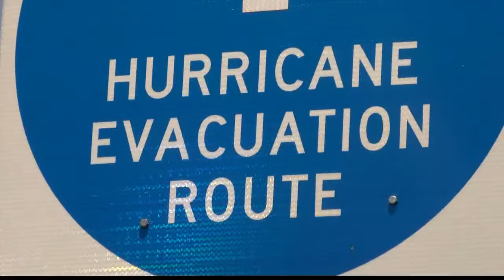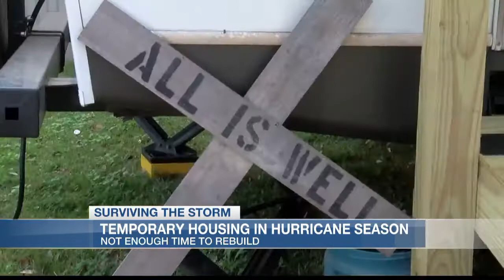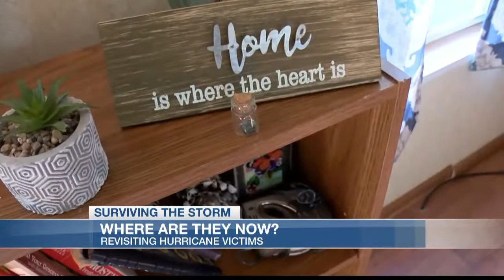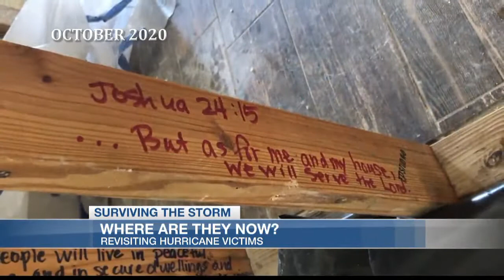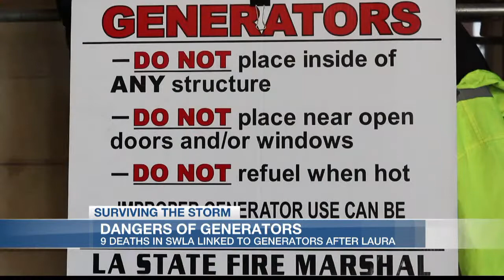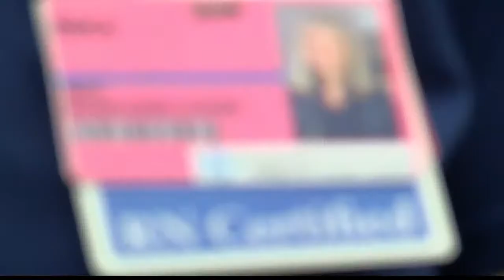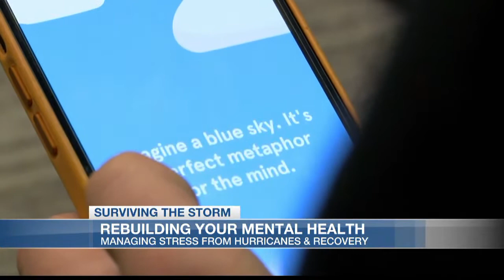KPLC Livestream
KPLC 7News is brining the latest news on SWLA.